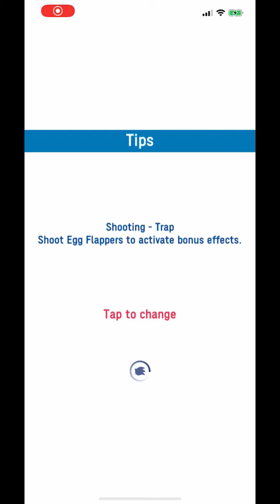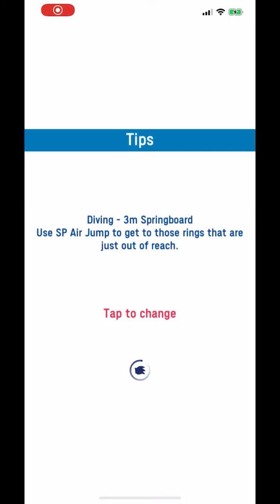All Events as Dr. Eggman